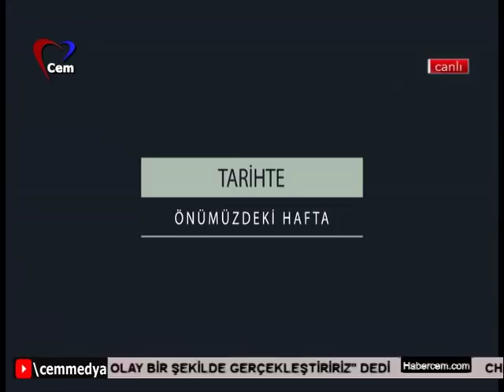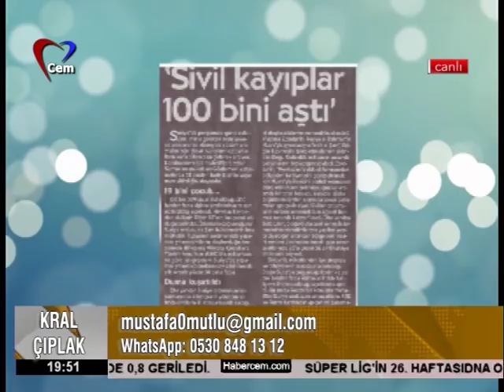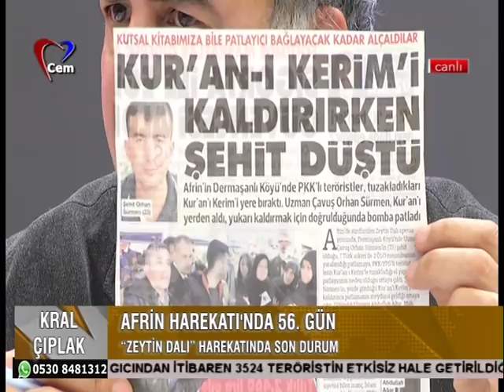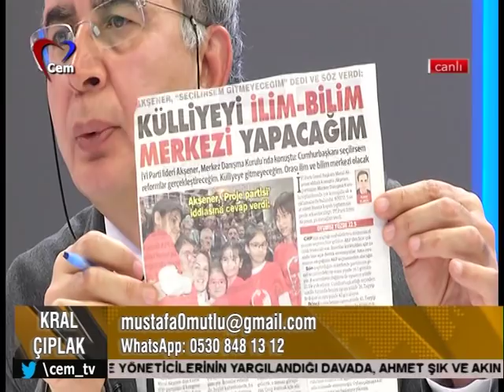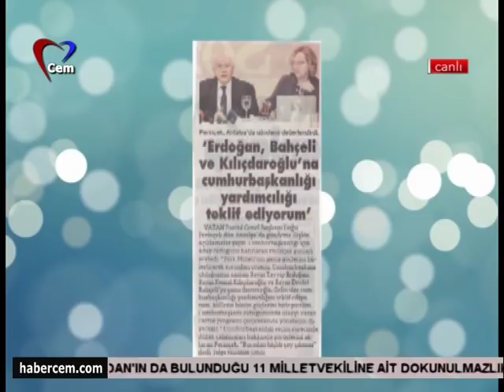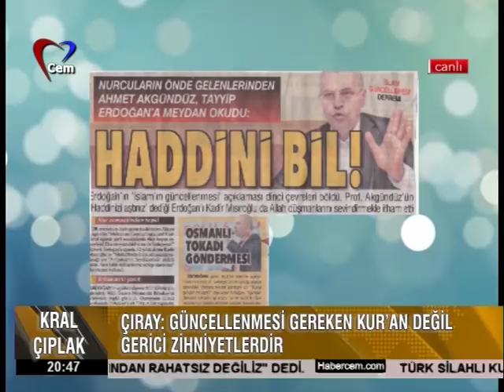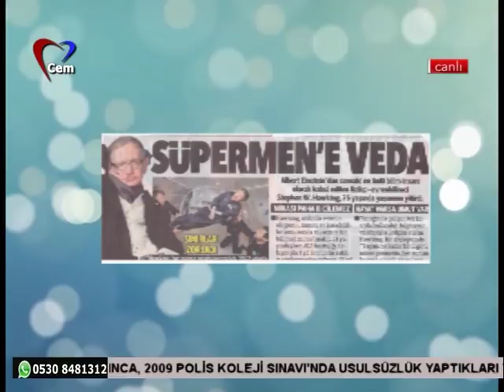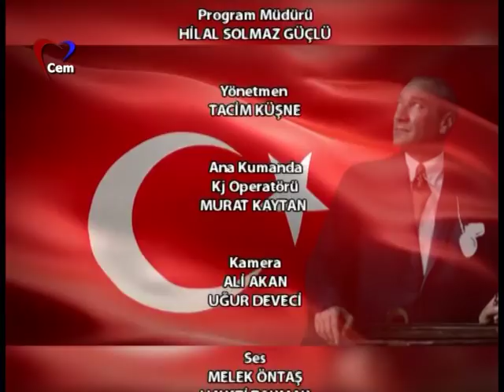Mustafa Mutlu ile Kral Çıplak - Aytun Çıray